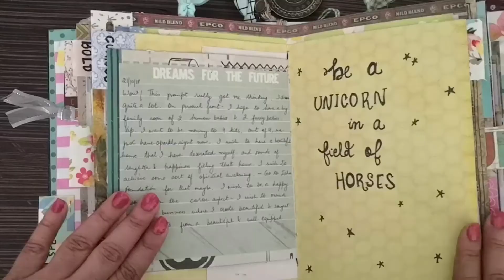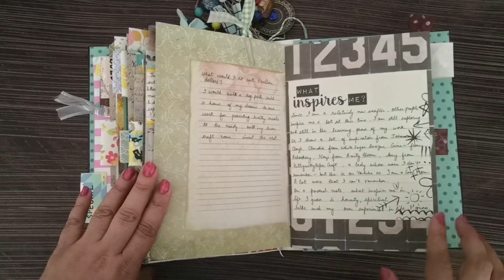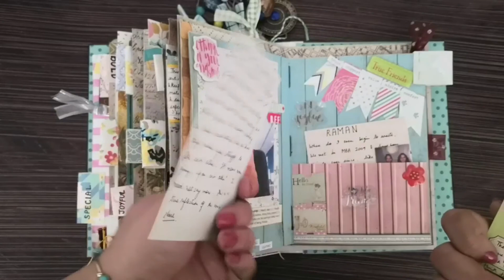Why and How I Journal?